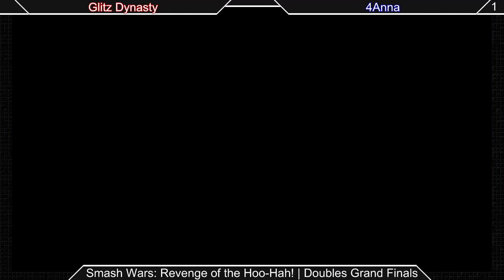[Sm4sh|Smash Wars 1] Doubles Grand Finals: Glitz Dynasty VS 4Anna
Doubles Grand Finals!